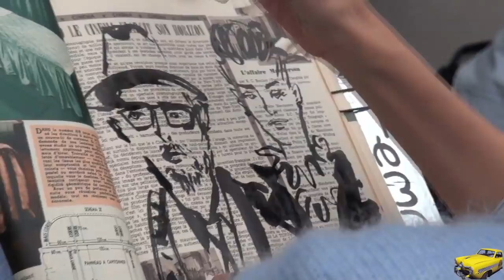Fashion Week Paris 2017 2018 EXIT LANVIN and GUY LAROCHE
Exit Lanvin an Guy Laroche withJoanne Tseng / Chiao Chiao Tzeng 曾之喬  , Jean-Charles de Castelbajac  ,Jean RENO, ekaterina mukhina ,Pasha Harulia  , camille hurel   , Tessa Bruinsma  , Maria Bailey ,Ysaunny ,Luca Adamik ,
Models : 0:56 Kateryna Zub,1:04 Faretta followed by Emm  Arruda,1:16 Leila  Goldkuhl,1:25 Charlee Fraser,1:28 Cristina Piccone(left) Ysaunny Brito(middle) and Maria Bailey,1:43 Masha Burlan,1:51 Irina Kravchenko,2:14 Luca Adamik,2:22 India Ruiterman,2:30 Carolina Thaler.